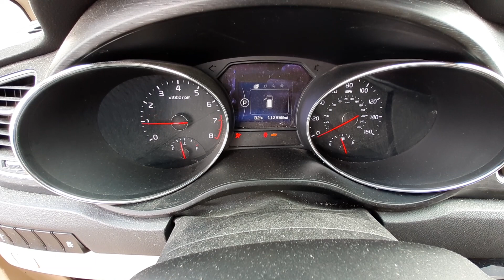W0487B 2016 Kia Sedona